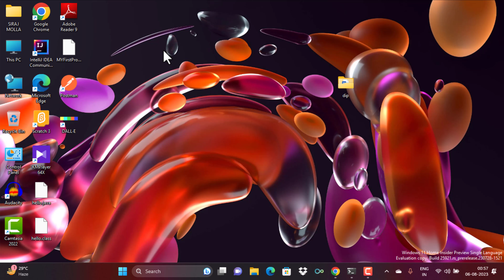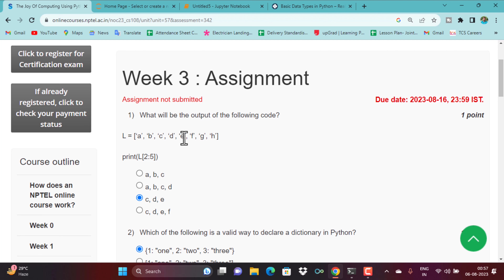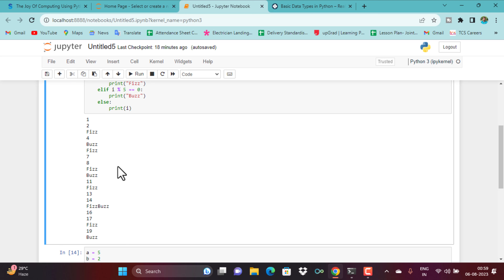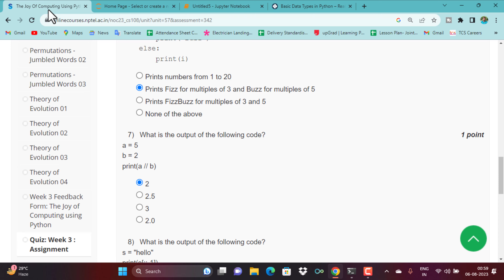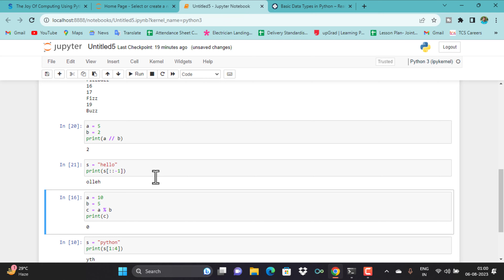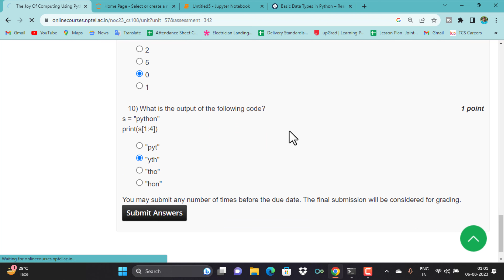NPTEL The Joy of Computing Using Python Week-3 Quiz Assignment Solution July Session 2023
In this video, I'm solving the Week-3 quiz assignment using Swayam, The Joy of Computing Using Python.

If you're looking to gain a better understanding of how to use the Python programming language, then this video is for you! By the end of this video, you'll be able to solve the Week-3 quiz assignment using Swayam, The Joy of Computing Using Python. So go ahead and buckle down, because this is one assignment that's going to be a breeze to solve!

1.Swayam || The Joy of Computing Using Python Week-3 Quiz Assignment Solution || NPTEL 2023
2.the joy of computing using python,
3.nptel
4.nptel assignment answers,
5.nptel python,
6.siraj tech solution,
7.The Joy of Computing Using Python Week-3 Quiz Assignment Solution || NPTEL 2023,
8.The Joy of Computing Using Python Week-3 quiz Assignment Solution,
9.Swayam || The Joy of Computing Using Python Week-3 Quiz Assignment Solution